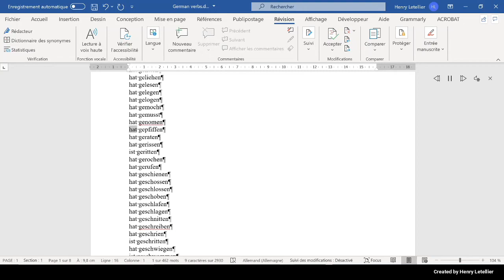hat gepfiffen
This is the Microsoft Hedda voice that is reading the word gepfiffen